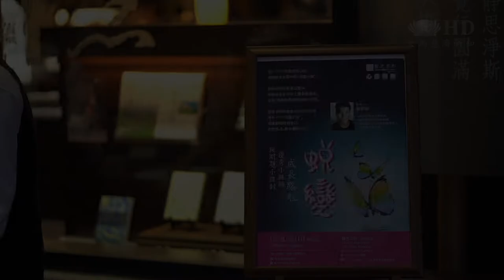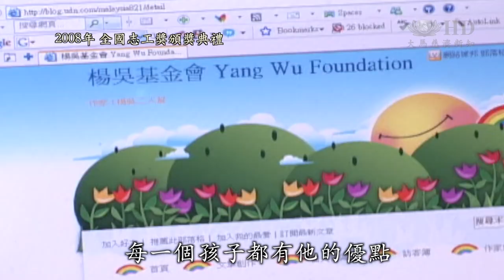問題孩子如何蛻變，靜思書軒講座邀請慈大附中畢業生吳祈延分享成長之路。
天下沒有教不好的孩子，這句話最能應證在吳祈延的身上。住在馬來西亞的他，今年25歲。小時候因為叛逆會到商場偷東西也會作弄班上同學，是長輩眼中的問題孩子。後來父母將他送到花蓮慈濟學校，在師長不放棄的陪伴下，現在已經脫胎換骨，到英國念戲劇系。趁著暑假回國，吳祈延受邀到靜思書軒心靈講座，分享成長之路。

慈大附中畢業生吳祈延受邀到吉隆坡靜思書軒心靈講座分享，暢談成長之路。

慈大附中畢業生 吳祈延 Ngo Qi Yuan
慈濟當初沒有把我退學
校長要我去做志工

 今年25歲的吳祈延，目前到英國念戲劇系。以前他是長輩眼中的問題孩子。

吳祈延父親  吳育華 Ngo Yok Hua
 他偷東西不是那一種偷
 你在家裡偷錢偷什麼
 我們只是可以罵 打
 他可以拿整個書包帶出去
 到購物廣場裡面裝到滿滿就背出來
 就被抓到

吳祈延母親 李鳳月Lee Fong Guet
 顧他一個人辛苦顧五個孩子
 好辛苦 每一樣生活你都要去煩他的
 吃飯也搗亂
往往你一不注意他的時候
 那個飯就跟你倒掉
 上廁所 做功課讀書都是你在他的身邊
 一直這樣看著他

 父母的堅持，加上後來祈延到慈濟學校學習。在愛的教育下，他還榮獲【全台灣傑出志工獎】。

慈大附中畢業生 吳祈延
 每一個孩子都有他的優點
 上人說的一個破了的杯子
 換一邊（看）它還是完整的
 今天你看我是過動兒
 那就像師公說的把我換一個邊（看）
 是一個高能量的人
 高能量的人總有一個地方
 需要高能量的不是嗎

 祈延以前的家教老師也來到講座現場，看見的是孩子的成長。

家教老師  廖偉倫liew wei luen
 這個孩子是很體貼的
 很像我去他家教補習
 他會自動去端水過來
 他會教了一半會站起來看
 喝完了他就會自己會拿去
 然後再跟你盛水過來
 我看到今天我說他是一個成就

 只要不放棄天下沒有教不好的孩子，祈延是最好的例子。講座會透過現身說法，讓在聽眾學習從孩子角度看世界，以愛陪伴成長。

大愛新聞 真善美志工 陳志仲 馬來西亞吉隆坡報導

 # 20180904_吳祈延書軒講座SOT